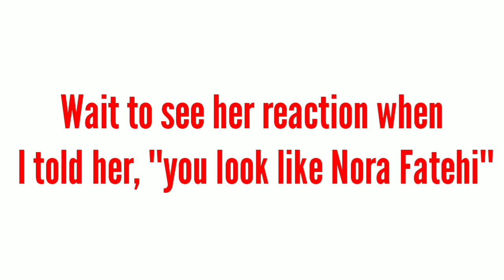I Conversed with @NoraFatehi on Cambly | Cambly Conversation | ICONIC INDRA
I Conversed with @Nora Fatehi on Cambly | Cambly Conversation | ICONIC INDRA

Wait to see her reaction when I told her "you look like Nora Fatehi".

The tutor is so bubbly and lovely on Cambly. I was surprised when I first started the conversation with her because she looked like Indian actress Nora Fatehi. I was overwhelmed with having such a wonderful tutor on Cambly.

This video is posted to inspire all the people to practise spoken English skill daily and also for those people who cannot afford or spend money to learn English but are very keen to learn as well as improve their English skill.

This video is uploaded on YouTube for those People who want to speak english fluently like a native english speaker.

Here I use cambly app to practise my spoken english skill with a native english tutor.

If you want to converse with native English speakers, Download Cambly app through the link given below -

🌟If you want to know more about Cambly app in details---

👉 How to use cambly app in details -

👉 How to get free minutes from cambly app -

👉 How to select the best tutor in cambly app -

👉 Why is cambly not free ?

🌟How can you improve your spoken English skill -

• User ID - iconicindra